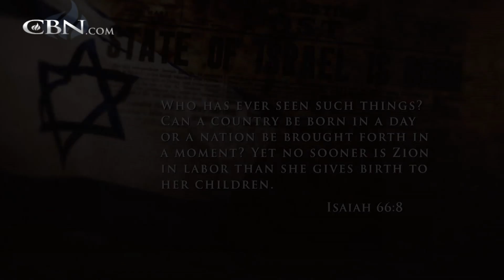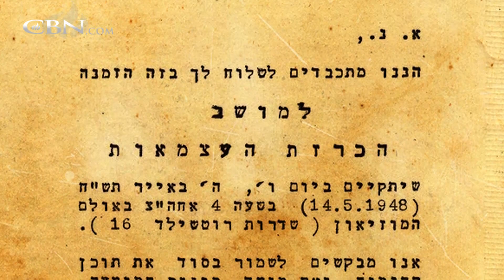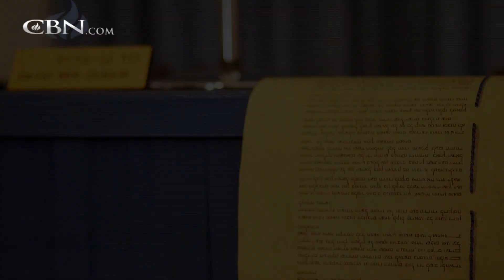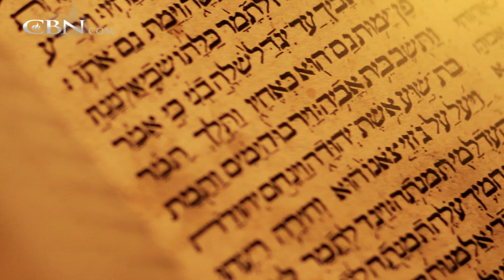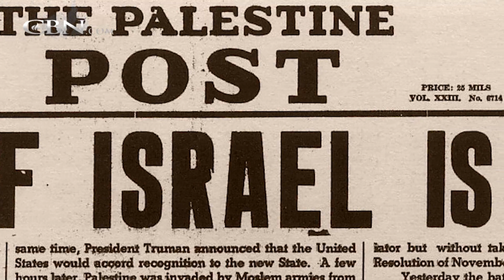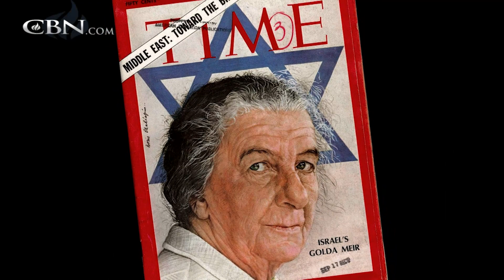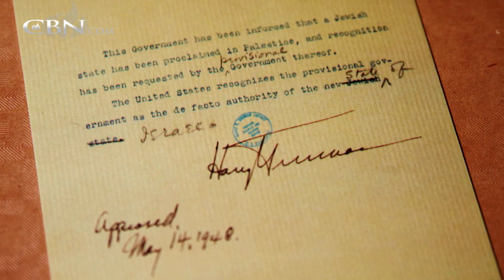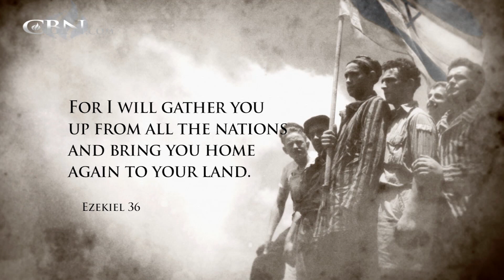The Hope: Independence Day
The 700 Club continues the documentary series, The Hope: The Rebirth of Israel, with “Independence Day.” Take a close-up look at the little-known events that took place on the day the Jewish State of Israel was born -- May 14, 1948.